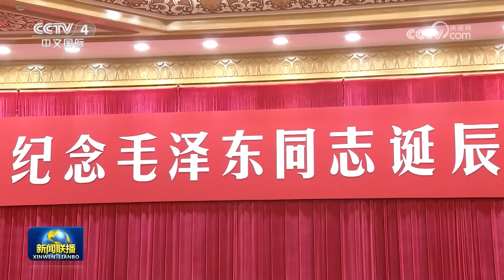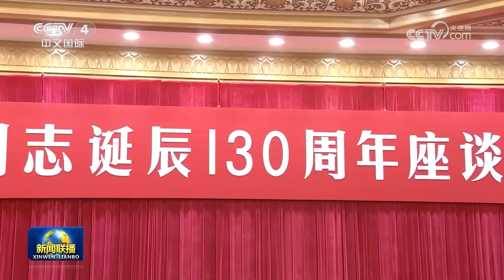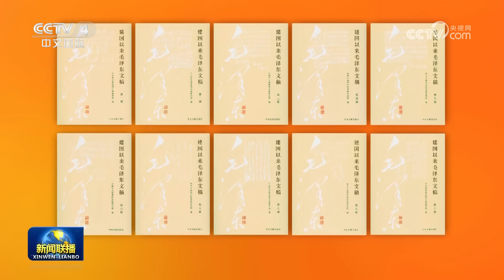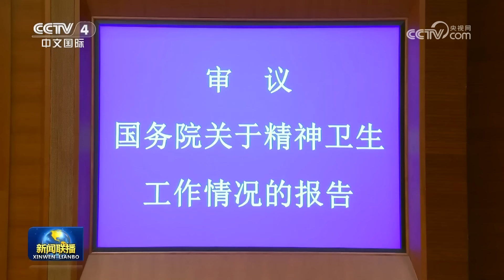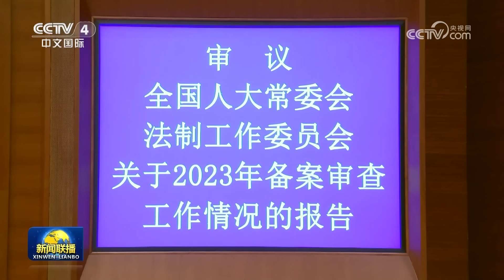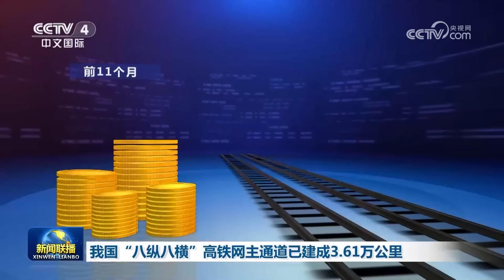中共中央举行纪念毛泽东同志诞辰130周年座谈会 习近平发表重要讲话 | CCTV「新闻联播」20231226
本期节目主要内容：
00:00 新闻联播要点汇总；
01:40 中共中央举行纪念毛泽东同志诞辰130周年座谈会 习近平发表重要讲话强调 把毛泽东同志开创的事业继续推向前进 以中国式现代化全面推进强国建设 民族复兴伟业；
15:28 《建国以来毛泽东文稿》（1—20册） 《毛泽东年谱》（1—9卷）出版发行；
17:32 十四届全国人大常委会第七次会议举行第二次全体会议；
20:33 十四届全国人大常委会举行第十七次委员长会议；
22:13 我国“八纵八横”高铁网主通道已建成3.61万公里；
23:13 做好灾后安置 确保受灾群众温暖过冬；
24:20 国内联播快讯：
（1）审计署发布2022年度审计整改报告；
（2）2023年1—11月基本医疗保险基金总收入29362.15亿元；
（3）我国成功发射两颗北斗导航卫星；
（4）专利法实施细则2024年1月20日起施行；
（5）京津冀推进社保卡跨省通用；
26:34 以称加沙地带军事行动远未结束 巴武装人员向以色列发射火箭弹 物资短缺交火不断 加沙城人道主义状况持续恶化；
27:44 伊朗一名高级顾问在叙利亚遭以军空袭死亡；
28:24 俄称完全控制顿涅茨克关键城镇马林卡 乌军称仍在马林卡作战 乌称打击俄黑海舰队军舰 俄方证实俄军舰受损。